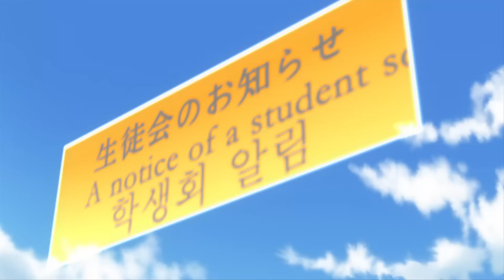He Was Bullied Until They Found Out He Is A Demon King & Now Wants Him!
anime, anime recap, anirecap, anime plot, anime recaps, anime recapped, aniclimax, aniskull, anicapped